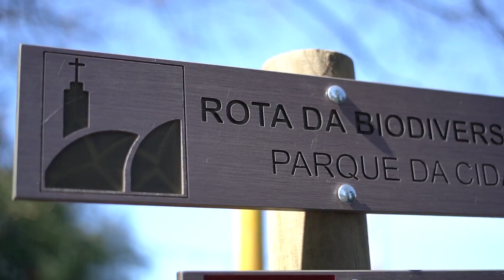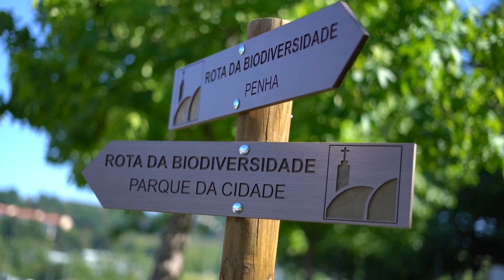Rota da Biodiversidade. Laboratório da Paisagem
Focados no respeito e na valorização da Natureza, desenvolvemos o vídeo promocional da Rota da Biodiversidade de Guimarães que visa contribuir para a promoção e conservação da biodiversidade e dos valores culturais, estéticos e paisagísticos da Montanha da Penha.

Vídeo / Edição / Sonoplastia /  Adobe Illustrator / Adobe After Effects / Adobe Premiere

🎞️ Gear
Sony Alpha α7 Mark III / Sony fe 28-70mm f3.5-5.6 oss /  Sony fe 50mm f1.8 / DJI Ronin-S / DJI Air 2S